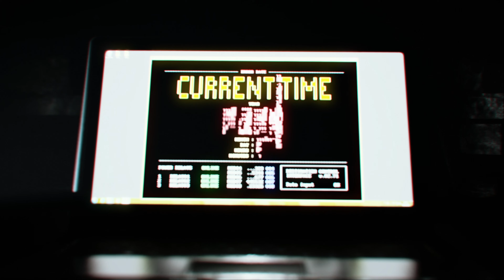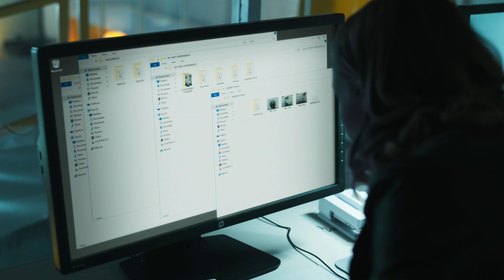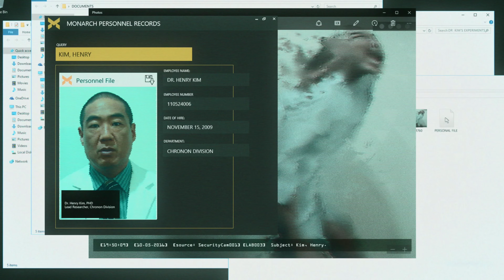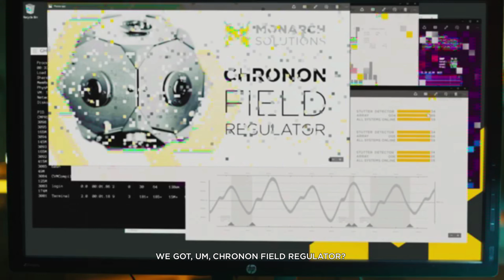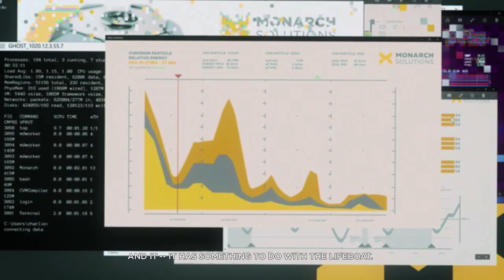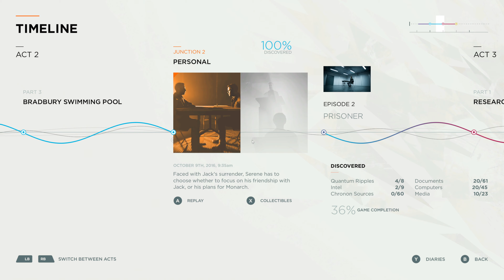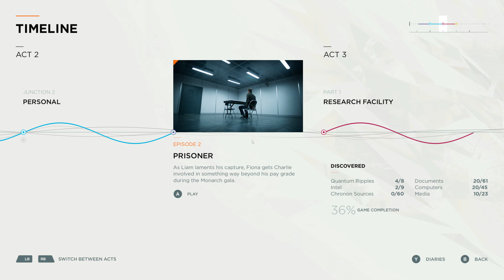QUANTUM BREAK PL 🔥 odc. 6 🔥 Więzień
Platforma: PC
- MB: Asus X570 ROG CROSSHAIR VIII Dark HERO
- PSU: be quiet! Straight Power 11 Platinum 1200W
- CPU: AMD RYZEN 9 5900X
- RAM: G.SKILL Trident Z Neo 2x16GB DDR4 3600MHz CL16
- GPU: Gigabyte RTX 4090 GAMING OC 24G
- Dysk: 2x Samsung 980 PRO 1TB M.2

W następstwie ułamka sekundy destrukcji, która łamie samą czasoprzestrzeń, dwie osoby odkrywają, że zmieniły się i zyskały niezwykłe zdolności. Jeden z nich podróżuje w czasie i staje się zdeterminowany, aby kontrolować tę moc. Drugi wykorzystuje nowe umiejętności, aby spróbować go pokonać – i naprawić czas, zanim rozerwie się on nieodwracalnie. Obaj stają przed ogromnymi przeciwnościami i podejmują dramatyczne decyzje, które zadecydują o kształcie przyszłości. Quantum Break to wyjątkowe doświadczenie; w części intensywna gra wideo, w części ekscytujący serial akcji na żywo, z udziałem gwiazdorskiej obsady, w tym Shawna Ashmore'a jako bohatera Jacka Joyce'a, Aidana Gillena jako jego wroga Paula Serene'a i Dominica Monaghana jako geniusza Williama, brata Jacka. Quantum Break jest pełen żywej narracji, bogatych postaci i dramatycznych zwrotów akcji, z których słynie Remedy Entertainment. Twoje wybory w grze wpłyną na wynik tego szybkiego połączenia gry i serialu, dając graczowi całkowicie unikalne doświadczenie rozrywkowe.